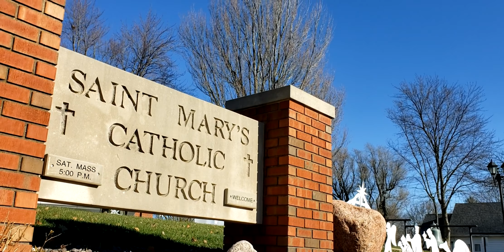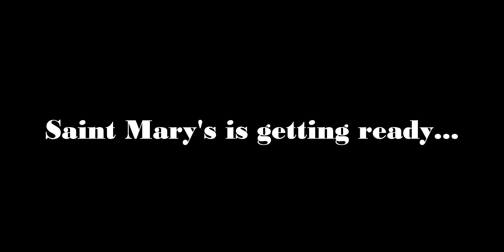CHRISTMAS IS COMING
In Saint Mary's Parish